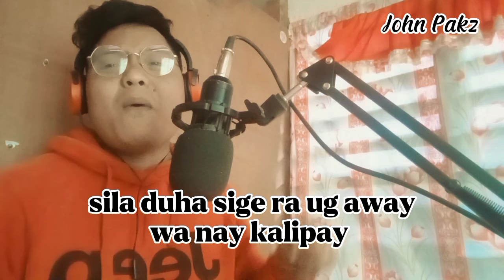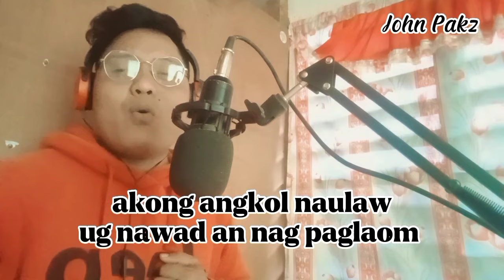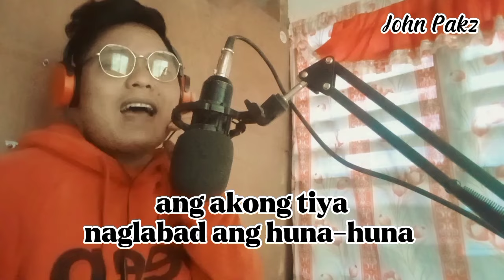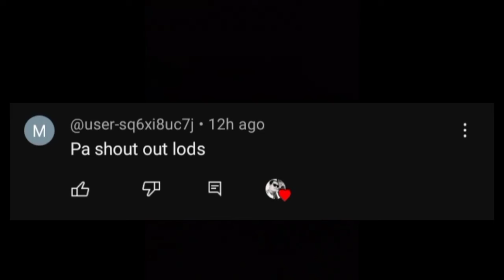Di na mugahi parody bisaya by John Pakz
This song is parody song entitled "DI NA MUGAHI" composed by John Pakz from the original song oh kinabuhi!